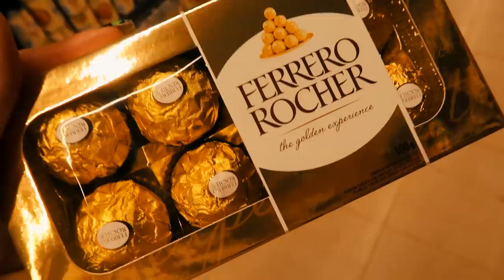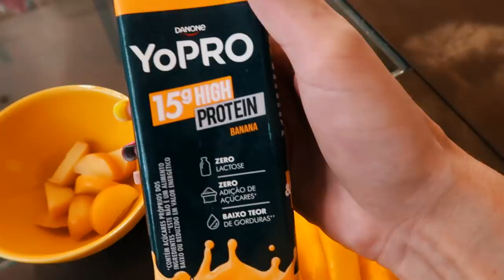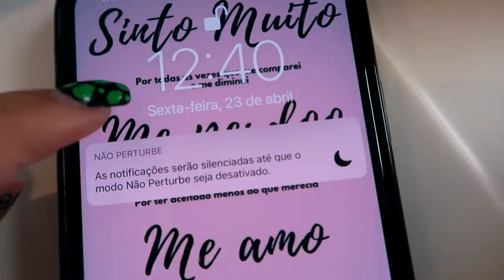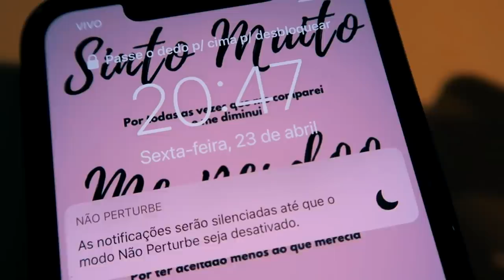COMENDO TUDO AMARELO POR UM DIA INTEIRO!! *24 horas só comidas amarelas*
Passei 24 horas vivendo na cor amarela!
Comi, me vesti e usei somente coisas amarelas!
Será que eu consegui?